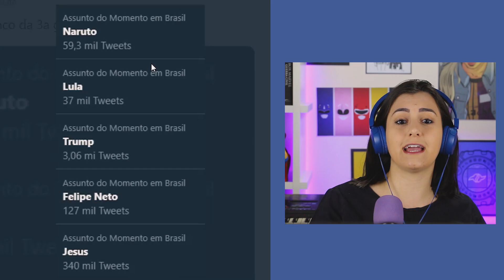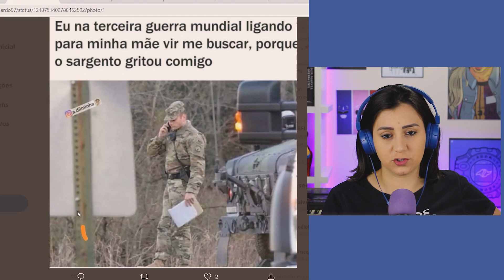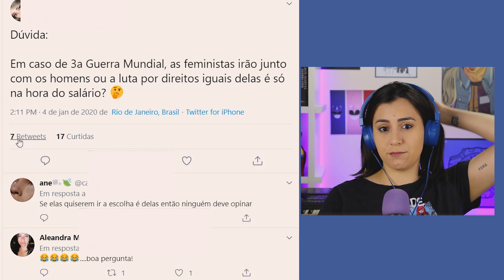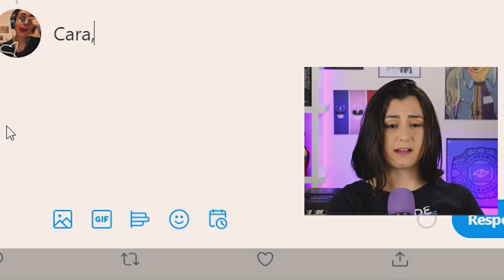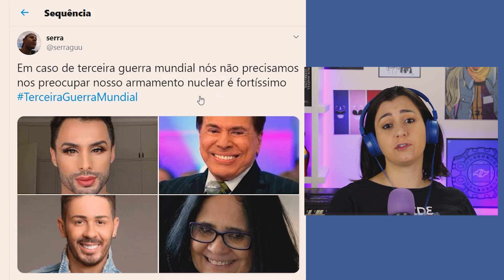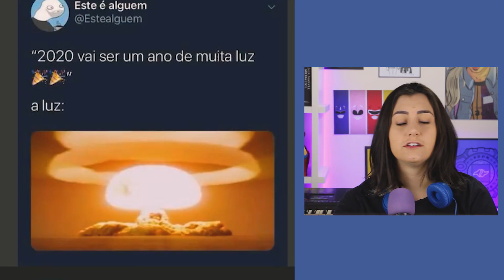BRASILEIRO NA TERCEIRA GUERRA! - Não existem limites